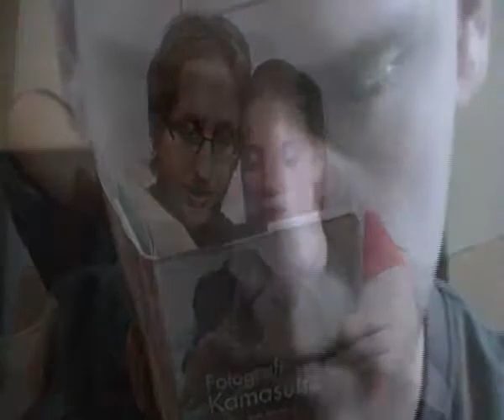Zadanie z geometrii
Film pokazujący kilka minut z życia trójki bohaterów z których jeden pochłonięty jest rozwiązaniem geometrycznej zagadki logicznej. Film dodany przez: Michal Sufin